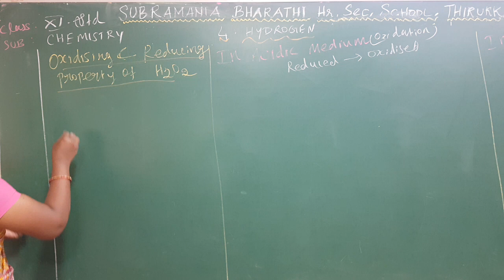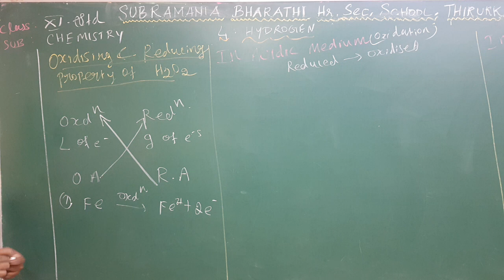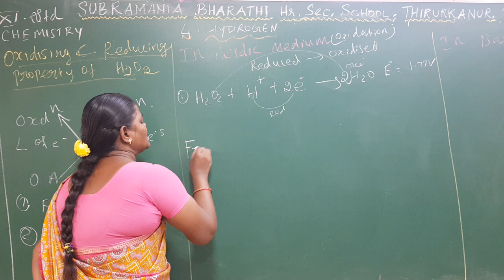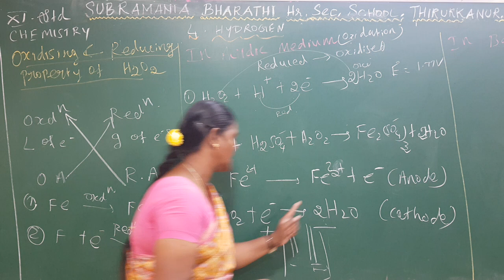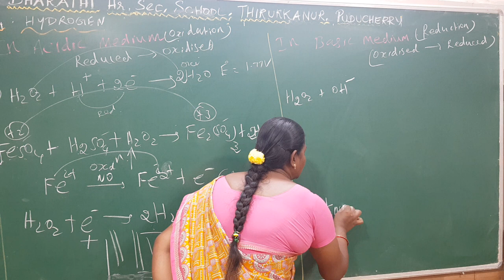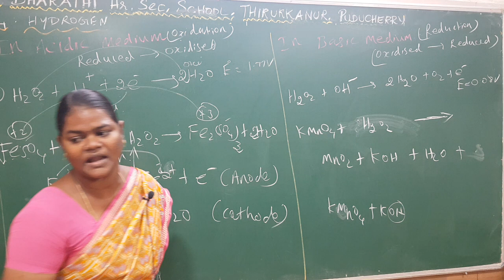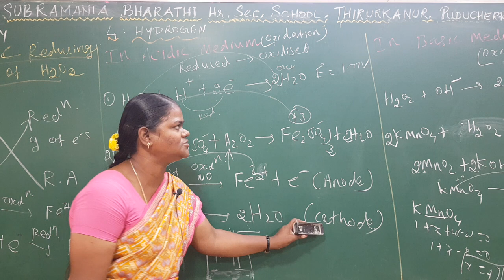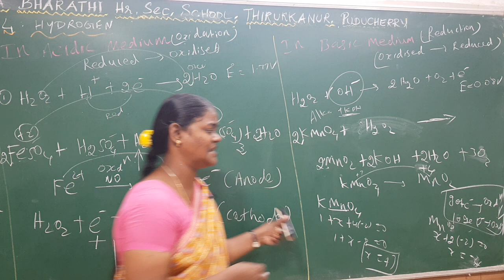PART-18 OXIDIZING AND REDUCING PROPERTIES OF H2O2 XI STD - CHEMISTRY - UNIT :4